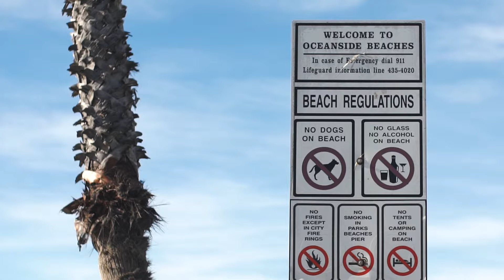Surf Wax Kit (2018)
You know that awesome feeling you get when everything in your home is in order? That zen feeling when all your possessions are tidied away in their own little space, and you know right where everything is?

That’s the vibe our Surf Dopp Kit will provide on your next adventure.

We take care of the pesky details for you, conveniently packing all your surf accessories in one place -- which means less time fumbling around, and more time surfing.